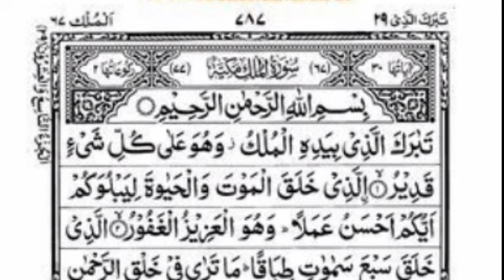Surah Mulk I surah Yaseen I surah waqiah I with arabic urdu I quran tilawat kids by rafi raza